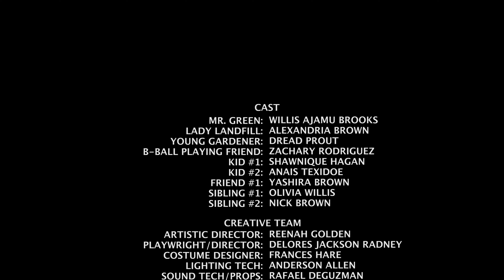The Time is Now written and directed by Delores Jackson Radney @ The Avenue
The Time is Now written and directed by Delores Jackson Radney
@ The Avenue Children's Theatre Project
Artistic Director, Reenah Golden

*This project is made possible with funds from the Decentralization Program, a re-grant program of the New York State Council on the Arts with the support of Governor Andrew M. Cuomo and the New York State Legislature and administered by the Genesee Valley Council on the Arts.